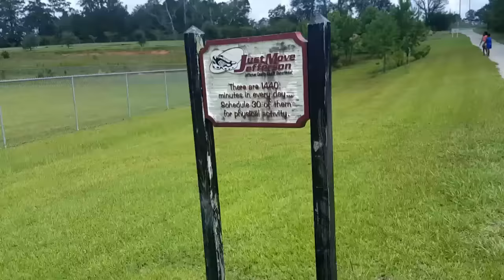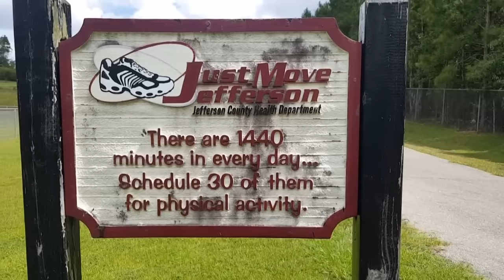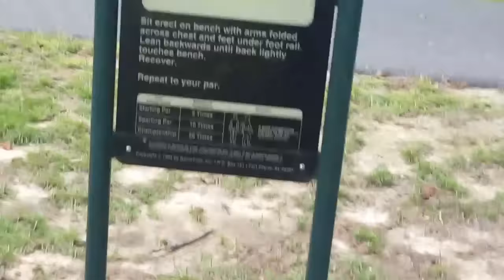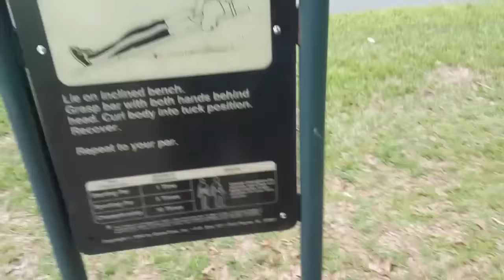I LOST 8 POUNDS & 3 1/2 INCHES OFF MY WAIST || WORKING OUT WITH THE FAMILY || MUST SEE!